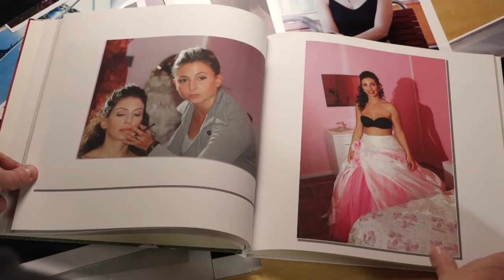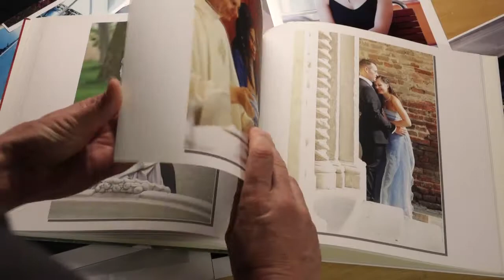Matrimonio a Torino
Il servizio fotografico per il tuo matrimonio a Torino
Studio Fotografico Enrico Scarsi Via oropa 54/B Torino  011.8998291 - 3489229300
Realizzo un genere di fotografia dove viene esaltata la spontaneità e il gioco di luci e ombre, conciliando il tempo a disposizione con le esigenze degli sposi, realizzo servizi fotografici sobri ed eleganti, caratterizzati da immagini vive e spontanee, che abbinate a ritratti con calde tonalità, rendono le vostre immagini suggestive e ricche d’atmosfera. Solo un fotografo professionista è in grado di muoversi con abilità e discrezione, cogliendo espressioni, attimi e dettagli che esaltano la spontaneità dei soggetti

Mi piace raccontare il giorno del vostro matrimonio che sia un rito civile od una cerimonia religiosa, attraverso immagini naturali e spontanee dove gli sposi non vengono messi in posa ma fotografati in modo non invasivo con uno stile più vicino al reportage foto giornalistico o al servizio fashion